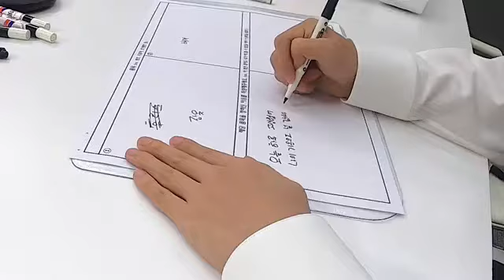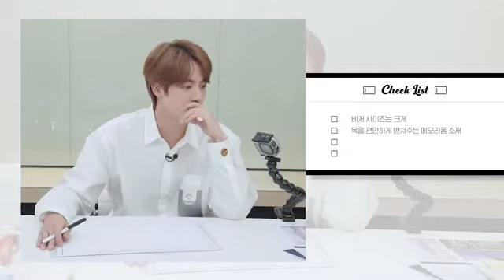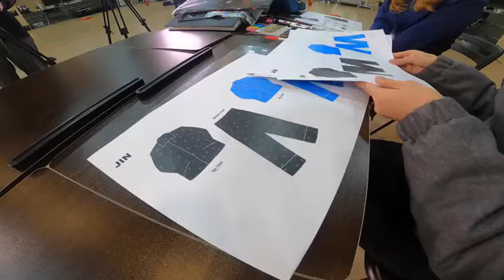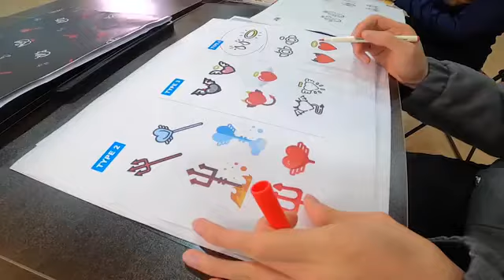[Eng Sub] ARTIST-MADE COLLECTION 'SHOW' BY BTS - 'Making of Log' from Jin